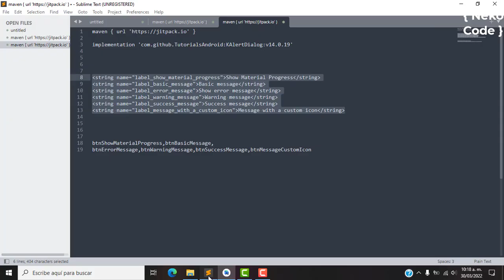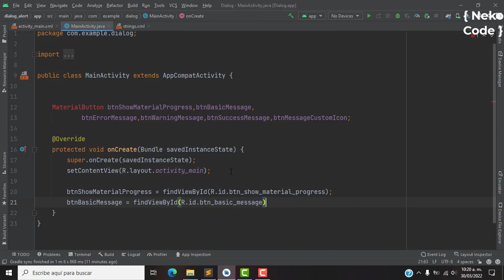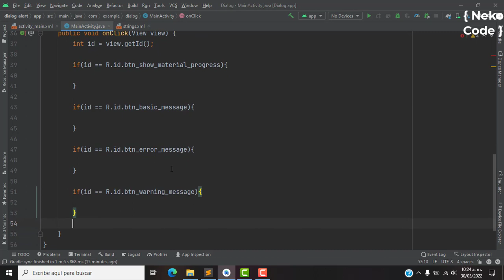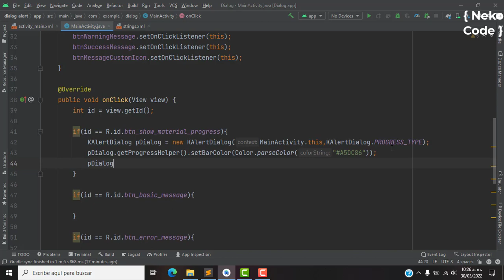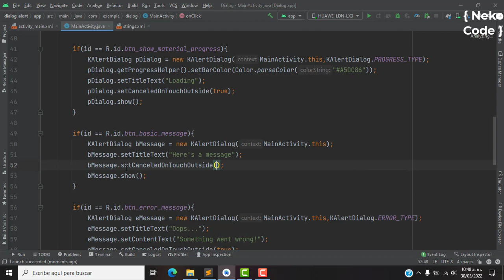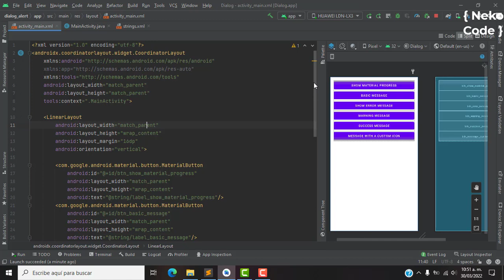Alert Dialog part 2 (Java)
implementation 'com.github.TutorialsAndroid:KAlertDialog:v14.0.19'

Language Java

API 24: Android 7.0 (Nougat)